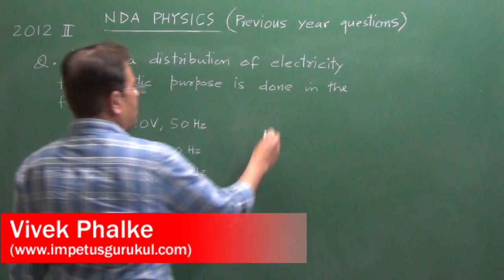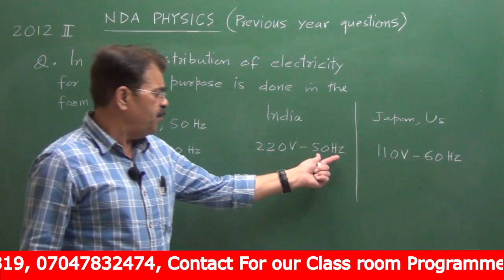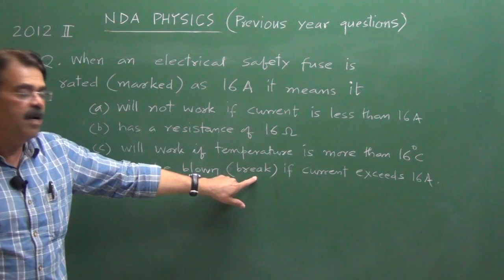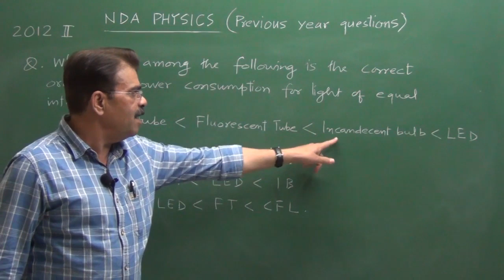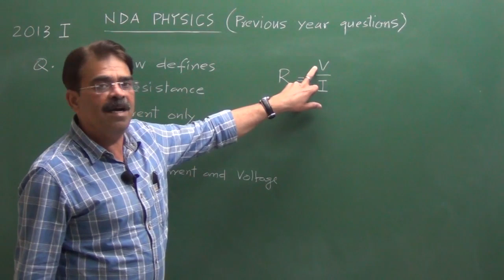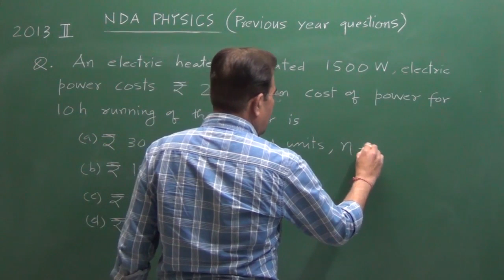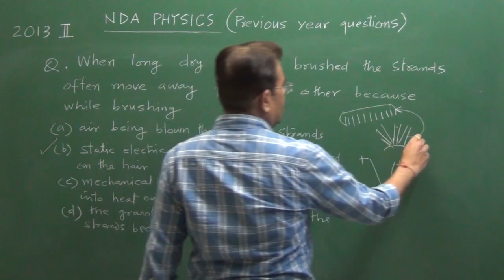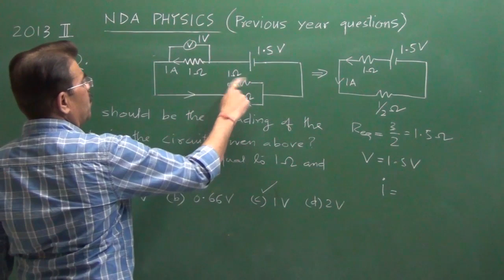NDA /NA PHYSICS Previous Year Question paper solutions -Electricity-5